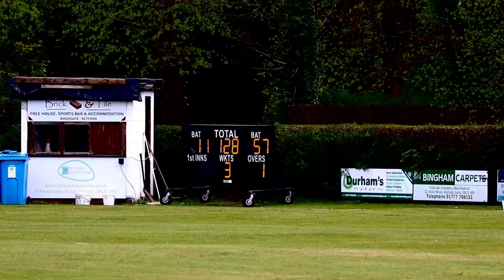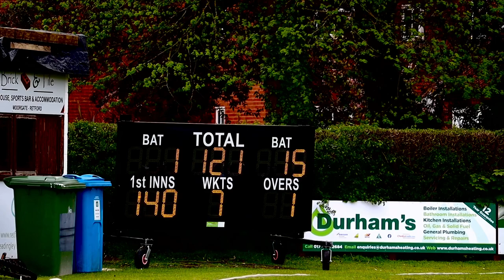DING DONG DERBY! | Cricket highlights w/ commentary | NWLCC T20 v Ordsall Bridon T20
After a week that was as wet as an otter's pocket - weather that put paid to a league match between these sides on Saturday - we have cricket!

It was the group stage of the John J. Mallen T20 Cup at Bridon's beautiful All Hallows' ground on Sunday, just down the hill from the Wheatley Oval, with local bragging rights at stake.

NWLCC TV would like to apologise for Pecky's 'camerawork', which has plumbed new depths. He's had to put some sort of tint on this upload due to inadvertently pressing a random button on the camera and making everything WAY TOO BRIGHT during the match.

Looking to get the kids outside this spring and summer, making new friends and learning how to play a new sport?